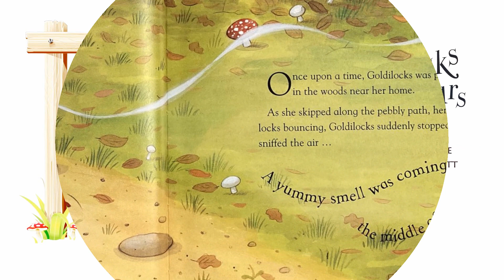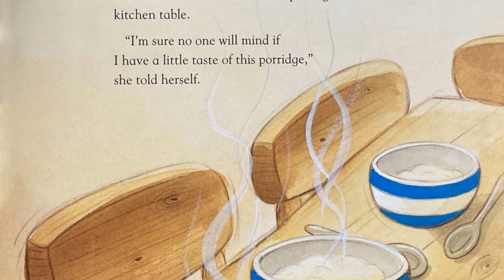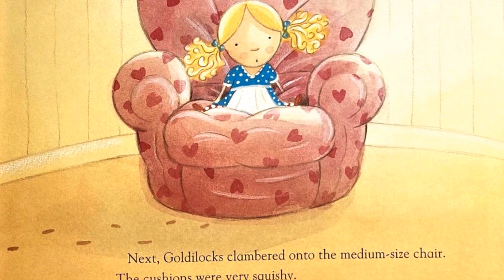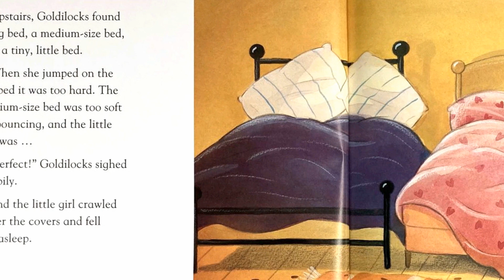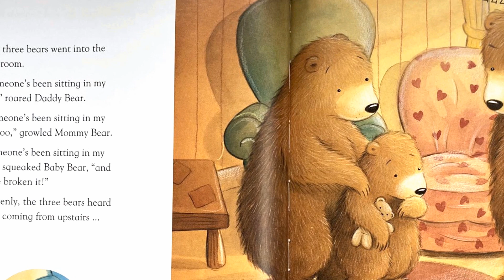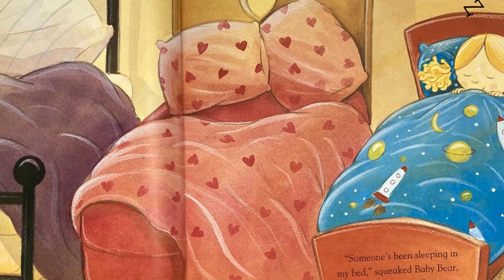🐻Goldilocks and the Three Bears (歌蒂拉和三隻熊) - English Version (英文版)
Retold by Sarah Delmege
Illustrated by Gavin Scott